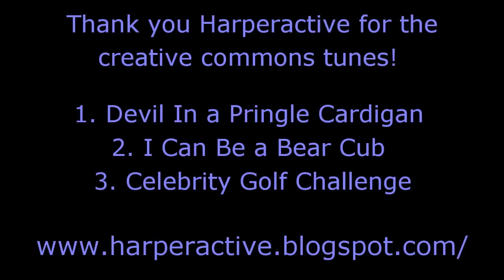Tzouhalem Ride with CRASH!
Kyle, Stella and I went for a ride up in Duncan this weekend...I forgot my chesty mount so this was all taken on the roll bar mount on my bars...hence the shakiness and the cables...sorry about that. Other than that it went well (except for Kyles "incident") but I for some reason turned off the GoPro before Bisecticon...so I will have to head up again and do a video of that trail. SO much fun.

for more information on this video.